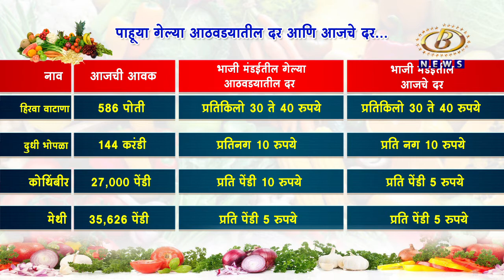पालेभाज्यांचे दर उतरले, मेथी - कोथिंबीर - पालकच्या दरात घसरण, तर शेवग्याच्या दराची तेजी कायम